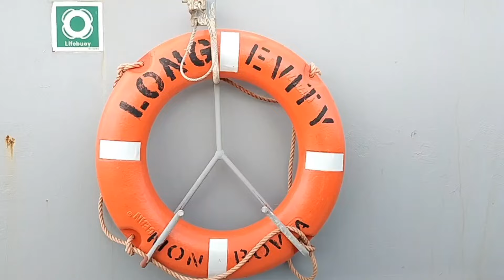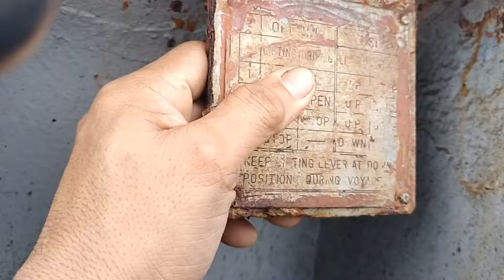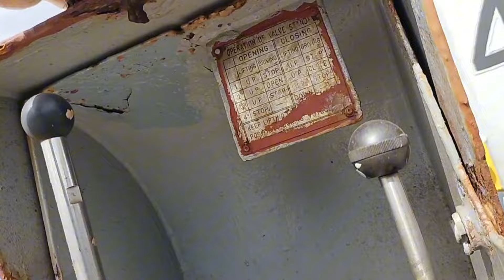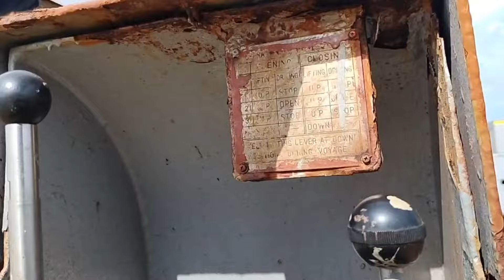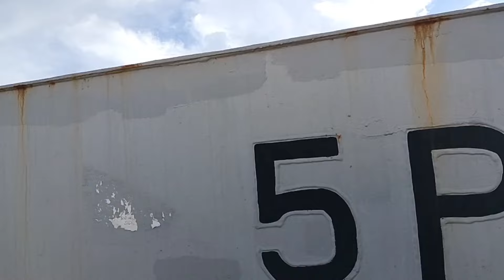PANAMAX BULK CARRIER WELDER URGENT HIRING